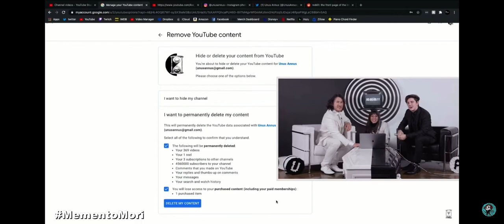Unus Annus gets deleted